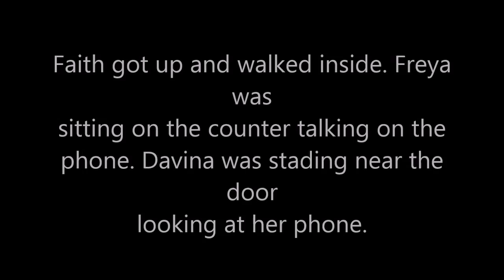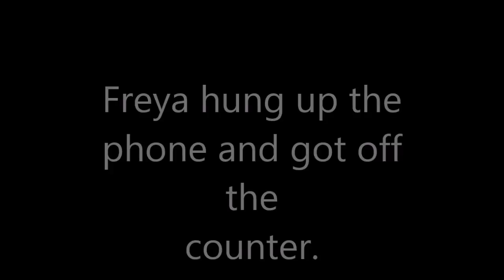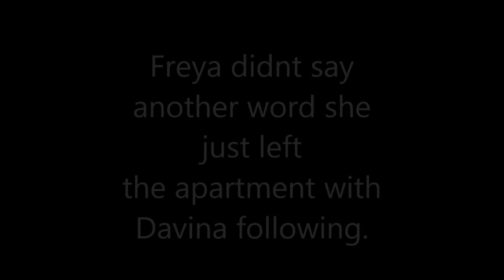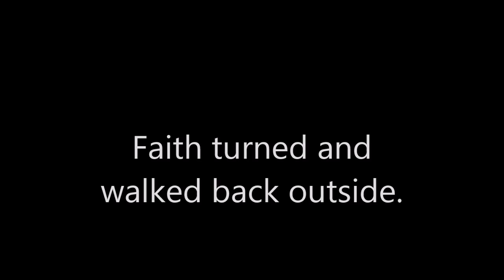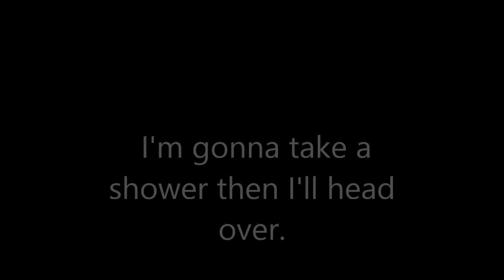Immortal Princess Season 4 Episode 6